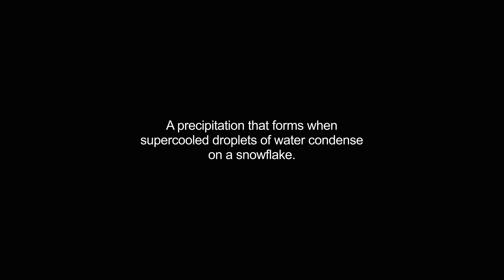graupel video Dictionary meaning and pronunciation